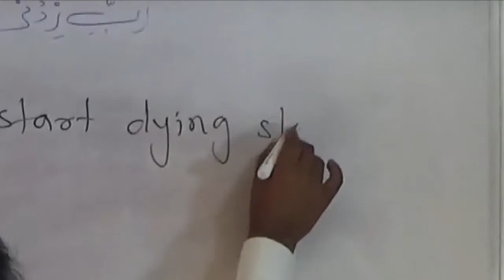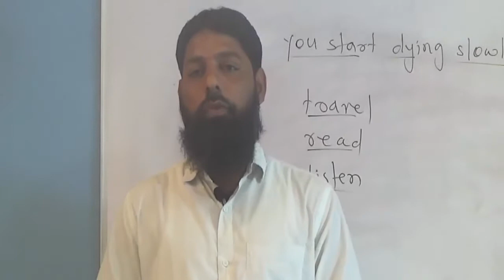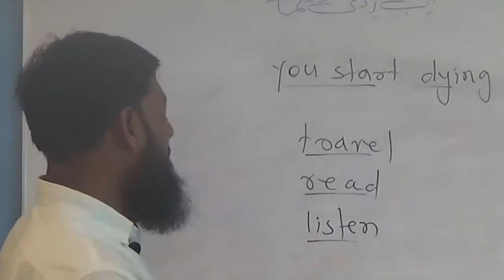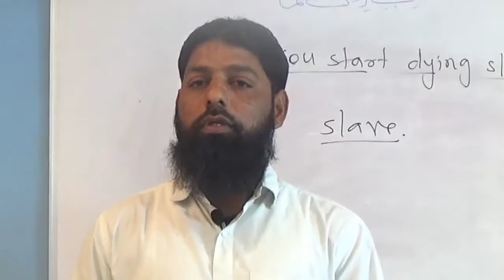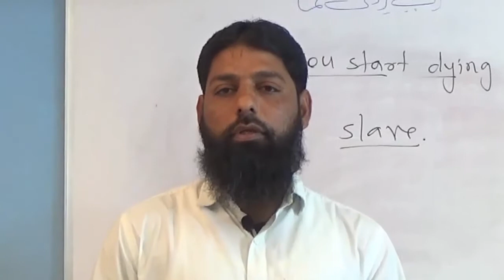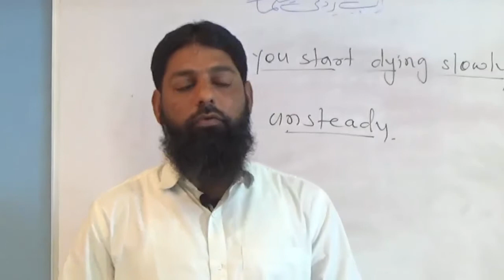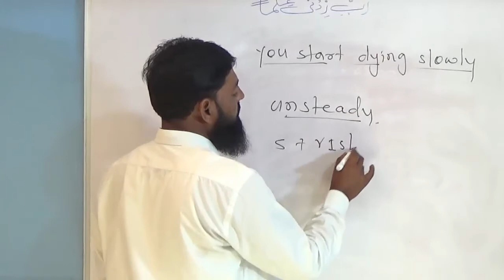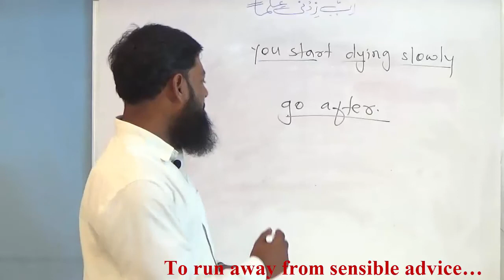You start dying slowly Hindi urdu by Salim Khan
For Education
This poem is extremely beautiful because it is composed in a very simple way and I also tried to explain it in a simple language so that students can understand it feel comport themselves.